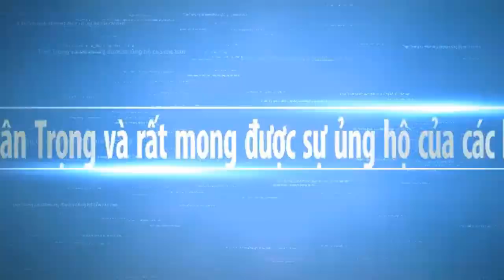Lễ Dâng Bông KATHINA CHÙA Sam Rong Thành Phố Sóc Trăng | Sông Nước Miền Tây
Hôm nay Chùa Sam Rong Thành Phố Sóc Trăng có lễ hội dâng bông của người Khmer hay gọi lễ tạ ơn mời các ban 5 cùng xem nhé. Hy vọng Sông Nước Miền Tây sẽ mang đến cho các bạn những hình ảnh đẹp nhất, với nét đặc trưng của những con người mièn tây quê em. Các bạn có xem video, xin thông cảm bỏ qua nếu có gì đó không hay.